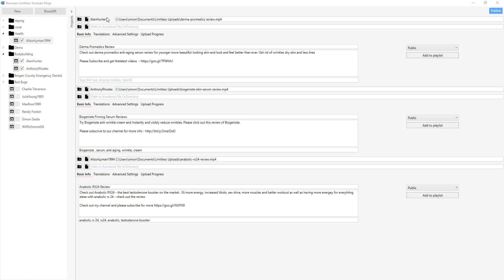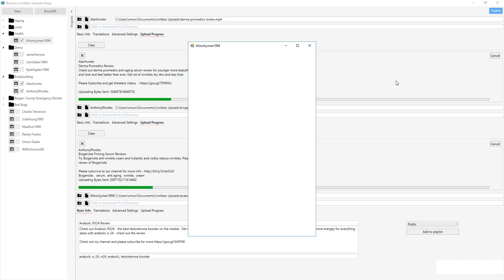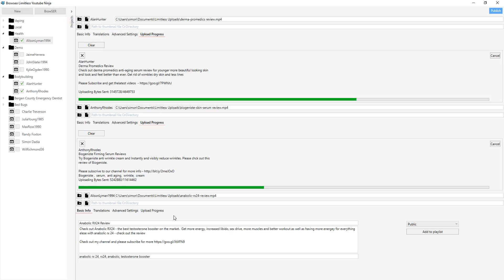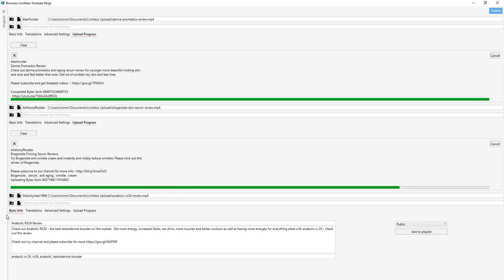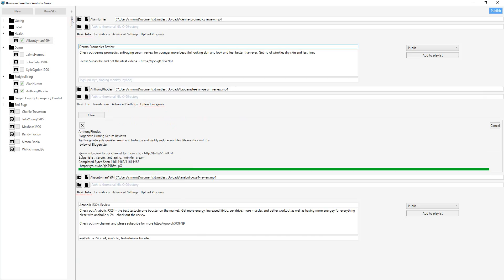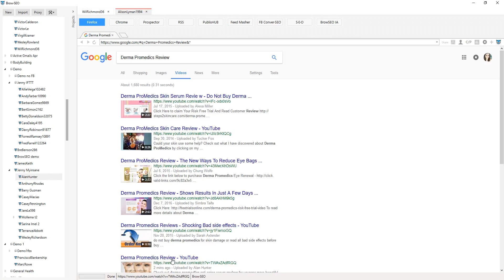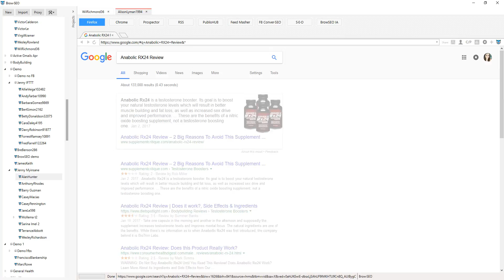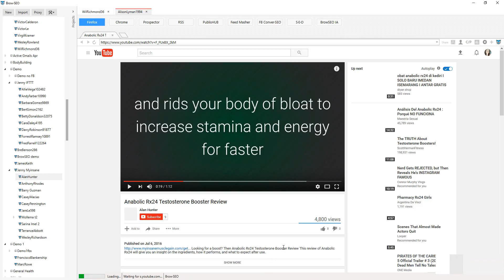ROCK AND ROLL Limitless Indexed Ranked Uploaded Fixed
Multiple Uploads at once using limitless YouTube uploader. The fastest, easiest most secure and authoritative way to upload to youtube.